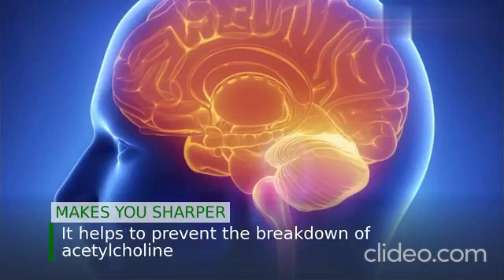Turmeric Essential Oil Manufacturer & Wholesale Suppliers In India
Turmeric oil, got from the foundations of the Curcuma longa plant, is a powerful rejuvenating balm known for its various wellbeing, skin, and hair benefits. It contains strong mixtures like curcumin, which has solid cell reinforcement, mitigating, antimicrobial, and clean properties. This oil is broadly utilized in skincare, haircare, and wellbeing applications, offering a characteristic solution for different circumstances.

Advantages of Turmeric Oil:
For Skin:
Mitigating: Turmeric oil decreases irritation and redness, making it ideal for conditions like skin break out, dermatitis, and psoriasis. It quiets aggravated skin and advances mending.

Skin break out Treatment: Because of its antibacterial and germ-free properties, turmeric oil is successful in treating skin break out, controlling overabundance oil, and forestalling breakouts.

Lights up Skin: Standard utilization of turmeric oil can further develop complexion, decrease dim spots, and give the skin a brilliant gleam by advancing cell recovery and blurring hyperpigmentation.

Hostile to Maturing: The cancer prevention agent properties of turmeric oil assist with battling free extremists, which cause untimely maturing. It can lessen the presence of scarcely discernible differences, wrinkles, and different indications of maturing.

Wound Recuperating: Its antimicrobial properties make turmeric oil valuable for accelerating the mending system of minor cuts, scratches, and skin diseases.

For Hair:
Scalp Wellbeing: Turmeric oil can assist with keeping a solid scalp by treating dandruff and other parasitic or bacterial contaminations. It mitigates scalp aggravation and forestalls flakiness.

Advances Hair Development: The calming and cell reinforcement impacts of turmeric oil can assist with invigorating hair follicles and advance sound hair development by further developing scalp course.

Fortifies Hair: Normal utilization of turmeric oil can fortify hair strands, decrease breakage, and further develop by and large hair surface.

Forestalls Balding: By keeping a solid scalp and lessening irritation, turmeric oil can assist with limiting hair diminishing and misfortune.

For Wellbeing and Health:
Mitigating for Joint Agony: Turmeric oil's solid calming properties make it helpful for alleviating joint torment, joint pain, and muscle irritation when applied topically.

Safe Framework Supporter: Its antimicrobial properties help safeguard against diseases and lift the resistant framework, making it a valuable normal cure during cold and influenza season.

Respiratory Wellbeing: Turmeric oil can assist with clearing blockage, ease breathing, and lessen irritation in the respiratory plot. It's normally utilized in steam inward breath for colds or sinus contaminations.

Stomach related Wellbeing: When weakened and utilized appropriately, turmeric oil might uphold assimilation and assuage bulging or gas, however it ought to be involved carefully and under proficient direction for interior use.

Mind-set Enhancer: In fragrant healing, turmeric oil can assist with lessening pressure, tension, and misery, advancing a feeling of quiet and prosperity.